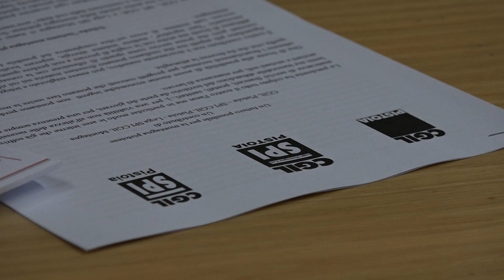Dalla Cgil e dallo Spi un progetto per rilanciare la montagna pistoiese